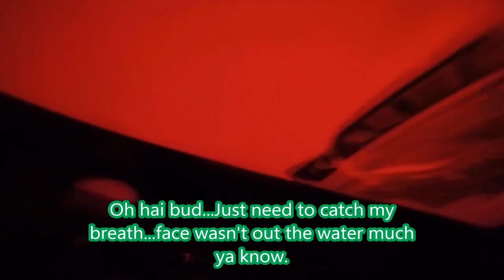Fun and games– (Entry #7 – Short Film of the Year Awards 2015)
Earlier this winter I messed up really really hard in Chaos….Thanks to a solid crew and some beast-mode I was able to make this funny video recapping what could have been a really bad time. Always paddle with your friends and carry the proper safety gear!
By Adam Edwards From: Usa